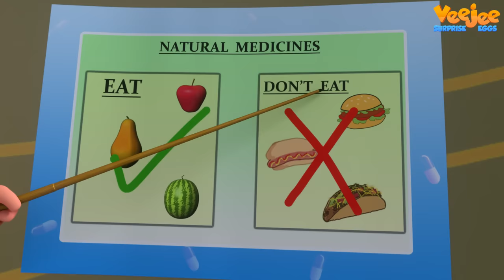Doctor Finger Family | Finger Family Songs | Videogyan 3D Rhymes | Nursery Rhymes & Kids Songs